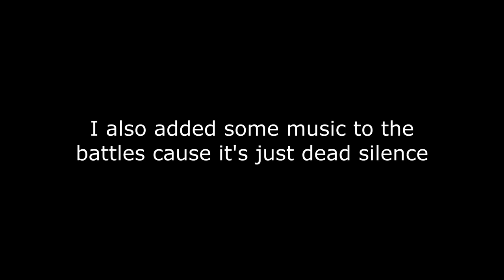'WITHIN THE BLAZE" PROLOGUE | Demon Slayer: Kimetsu no Yaiba – The Hinokami Chronicles (Dubbed)